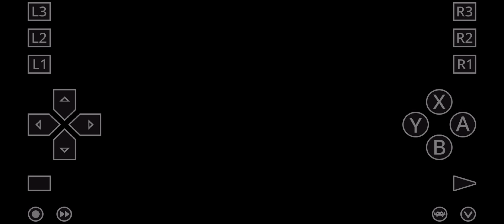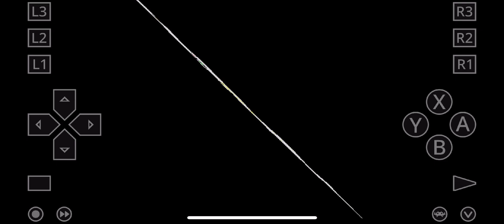(Vigilante 8) Extended John Torque Gameplay - Premium High Octane